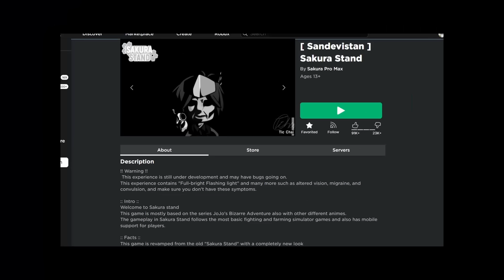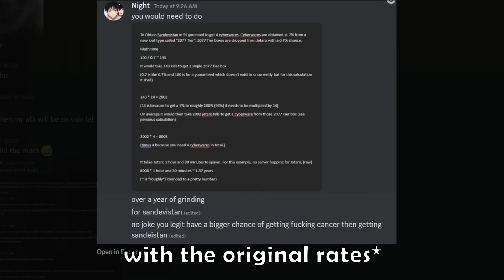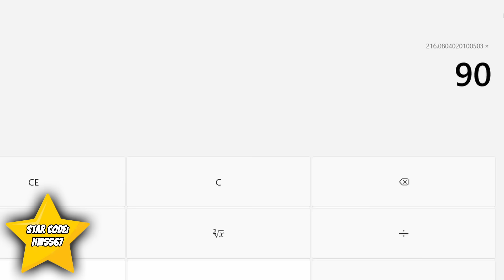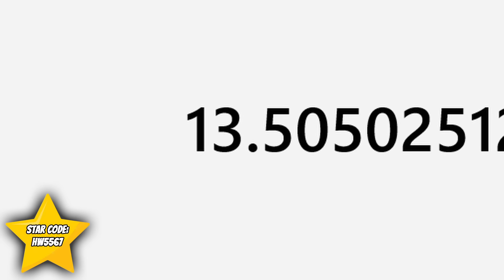I Spent $40,000+ Robux to Obtain NEW Cyberpunk "Sandevistan" Spec on Sakura Stand...